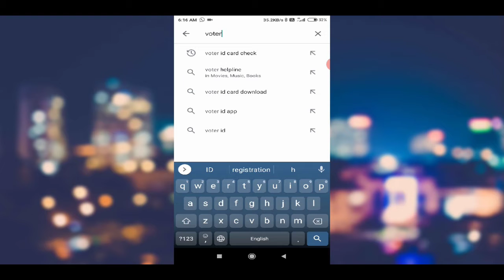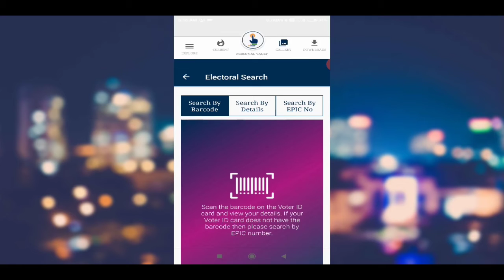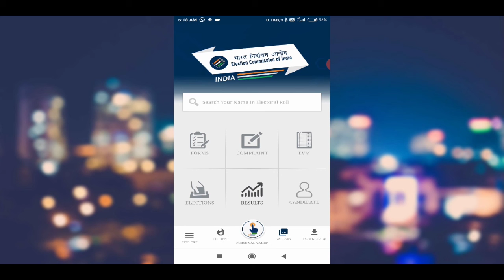How to download lost voter id card no.by name onlyसिर्फ नाम से खोए हुए पहचान पत्र डाउनलोड करना सीखें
Voter ID Card Correction Online 2021 - voter card me name kaise change kare |  Voter Helpline App

 tags for reference : voter id card me name correction online , voter id card

Description:-

 Topics covered this videcorrection in voter id online, voter id card, voter id me sudhar kaise kare, voter id card  me naam kaise sudhare, voter id card me dob kaise change kare, voter id card me date of birth kaise change kare

Your Queries : voter id card correction online voter card me name kaise change kare

 voter card me correction kaise kare how to change name in voter id card change photo in voter id card online voter id card me date of birth kaise change kare name correction in voter  id card online

 voter id card correction mobile app voterl helpline mobile app voter id me sudhar kaise kare voter id card me name kaise change kare mobile se
 voter id card kaise sudhare correction in voter id online

Hindi :-

VoterHelplineAppUpdate VoterCardCorrection मतदाता हेल्पलाइन ऐप डाउनलोड करें .com/store/apps/de.

.. वोटर आईडी कार्ड सुधार ऑनलाइन 2021 - वोटर कार्ड मेरा नाम kaise change kare |  मतदाता हेल्पलाइन ऐप अस्वीकरण- कुछ सामग्री का उपयोग शैक्षिक उद्देश्य के लिए उचित उपयोग के तहत किया जाता है।  गैर-लाभकारी, शैक्षिक या व्यक्तिगत उपयोग सुझाव संदर्भ के लिए टैग में संतुलन: मतदाता पहचान पत्र मुझे नाम सुधार ऑनलाइन,

VoterHelplineAppUpdate VoterCardCorrection Download voter helpline app .com/sVoter the Card Correction Online 2021 - voter card me name kaise change kare

|...tore/apps/de... Voter ID Card Correction Online 2021 - voter card me name kaise change kare |  Voter Helpline App

Please🙏 support my chanal